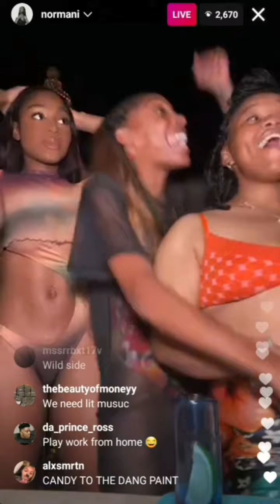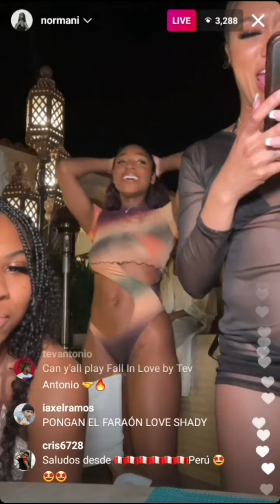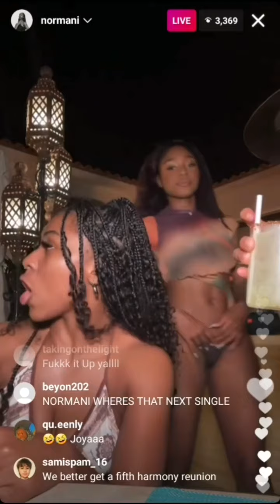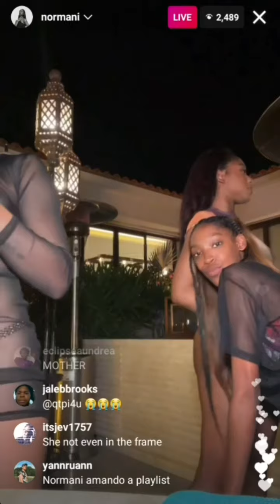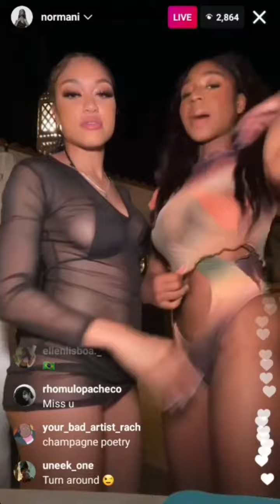Normani's Vaction Birthday Party!